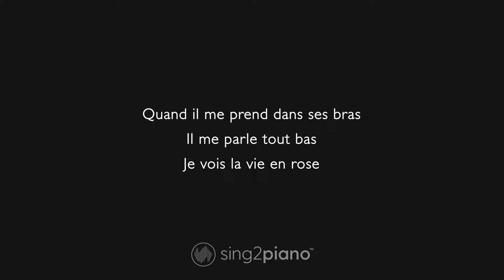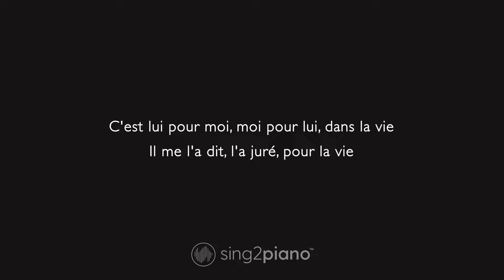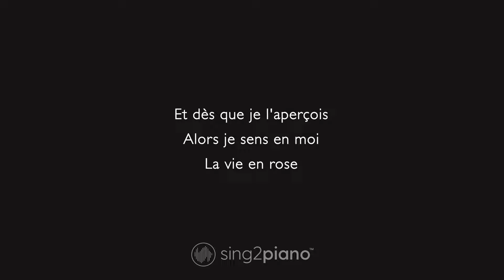Édith Piaf - La vie en rose (Karaoke Piano)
1. @Sing2Piano on YT | Mention @Sing2Music on Socials

1. Vote via our community page polls every New Music Friday
2. Write it in the Comments 💬 (we read them all)
3. Directly via:

00:00 La vie en rose Piano
00:03 La vie en rose Instrumental
02:23 Sing2Piano For You, Up Next

𝗟𝘆𝗿𝗶𝗰𝘀
Originally Performed by Édith Piaf